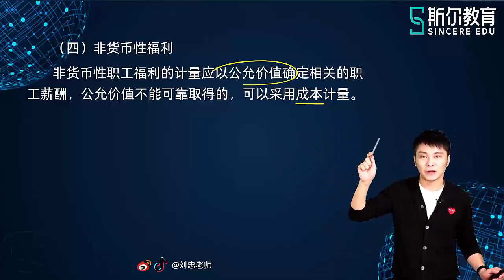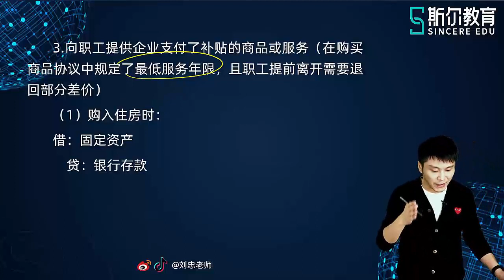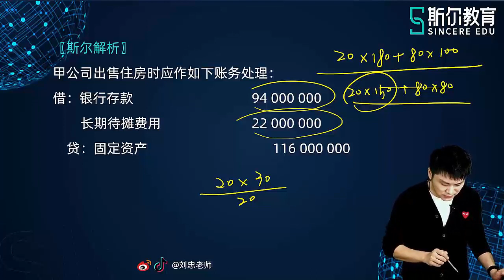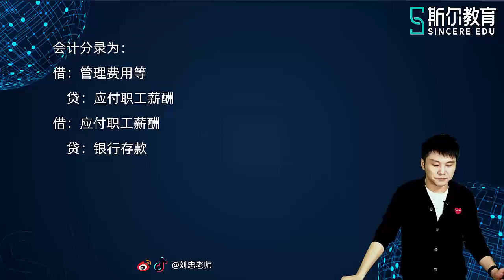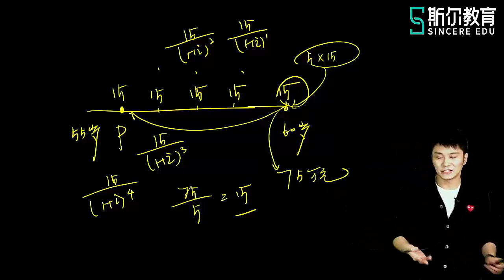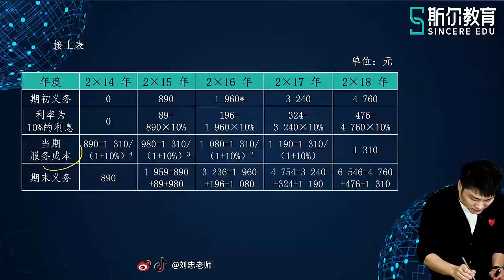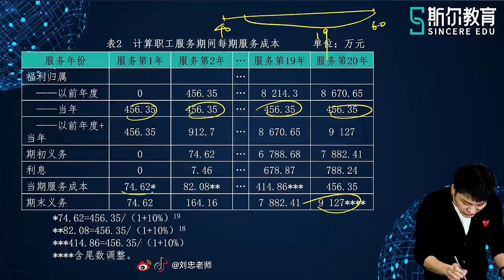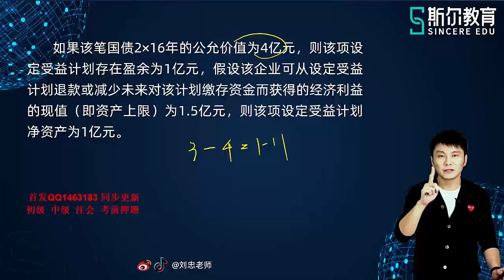2021 CPA 会计刘忠注册会计师基础班16第九章 职工薪酬（二）